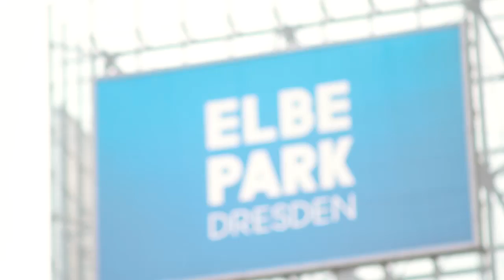Romina Bloggerin für den ELBEPARK Dresden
Hallo liebe Freunde, wir möchten euch Romina vorstellen, die wir als Bloggerin unterstützen und die ihr ab sofort auch regelmäßig im ELBEPARK Dresden treffen werdet. Also schaut mal rein, folgt ihr und freut euch auf ihre Fashion- und Event-Empfehlungen – in ihrem Blog und in unserer Online-Welt „Trends for Friends“.